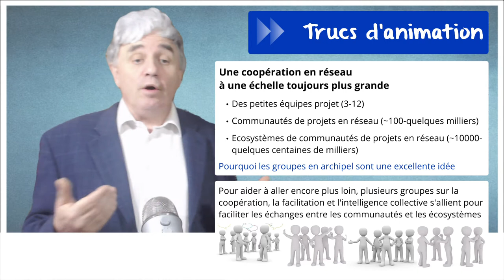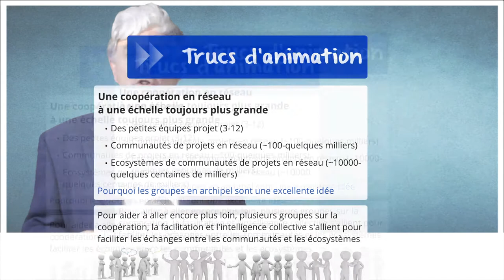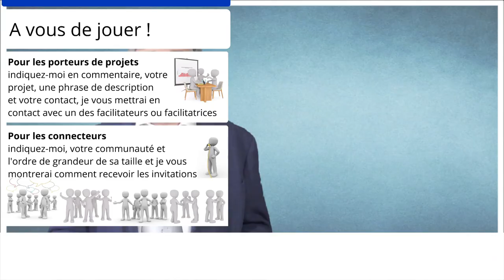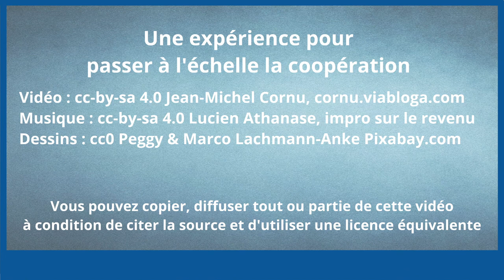Une expérience pour passer à l’échelle la coopération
Aujourd’hui je vous propose une expérience pour passer à l’échelle la coopération en permettant d’ouvrir des projets de certaines communautés à d’autres communautés et ainsi de favoriser les échanges ENTRE les communautés tout en permettant à certains projets de se diffuser plus largement.

Si vous êtes prêt à diffuser au sein de votre communauté les invitations qui vous semblent pertinentes, dite-le moi en commentaire en indiquant le nom de votre communauté et l’ordre de grandeur de sa taille, je vous dirai comment recevoir les invitations

Si vous pensez que votre projet produit du bien commun et peut s’ouvrir au-delà de son cercle de départ, dite-le moi également en commentaire et je vous mettrai en contact avec un des facilitateurs de communauté en réseau.